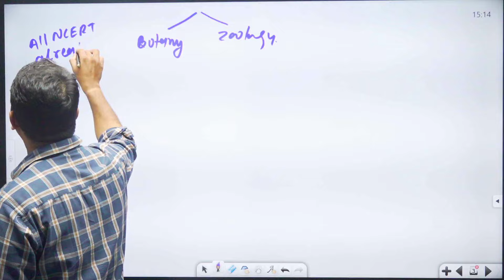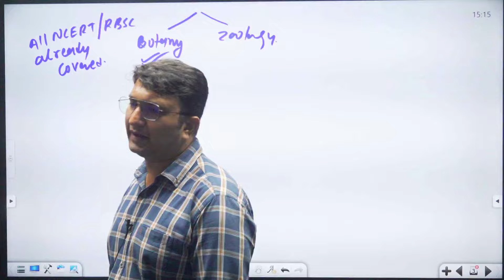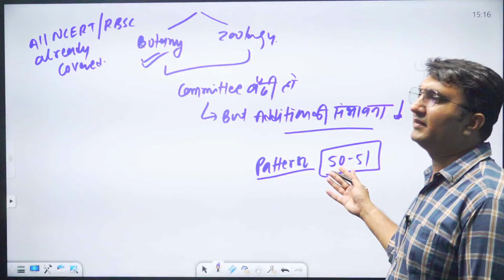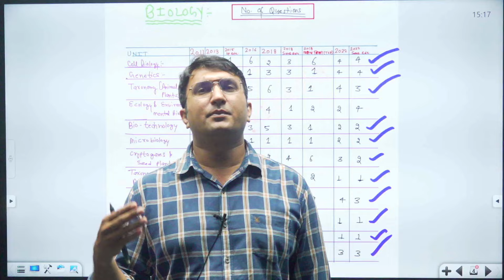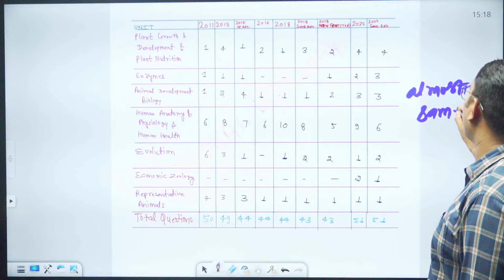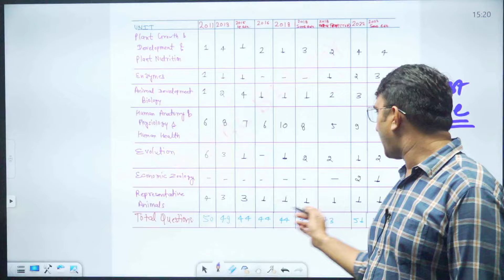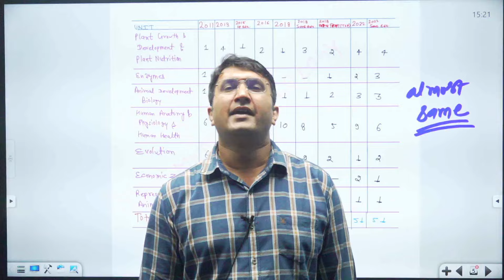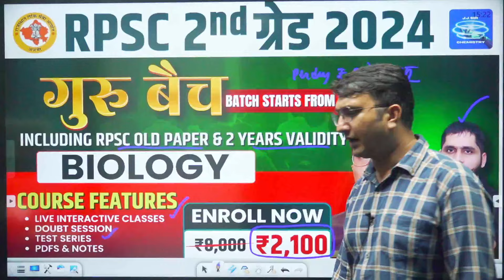RPSC 2nd Grade Biology Syllabus & Exam Pattern कैसा आएगा ?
आप सभी Students के लिए JJ SIR CHEMISTRY द्वारा ली जा रही है "Chemistry " विषय की विशेष Class। इस क्लास में आपको विषय विशेषज्ञ JJ Sir द्वारा करवाया जा रहा है महत्त्वपूर्ण प्रश्नों के माध्यम से शानदार तैयारी तो अंत तक जरूर जुड़ें रहें और आपके वह साथी जो RPSC 1st ग्रेड,  2nd ग्रेड, CUET, B.sc, M.sc, Lab Assistant and REET Mains भर्ती परीक्षा की तैयारी कर रहें उनको भी जानकारी जरूर शेयर करें।

You Are Heartily Welcome to JJSirchemistry Classes. To Achieve Success In This Era Of Current Competition, It Is Very Important To Have Proper Guidance And Authentic Study Material.

At JJsirchemistry, we understand the unique challenges that NEET, IIT, Assistant Professor, RPSC First Grade Chemistry, RPSC Second Grade chemistry, Lab Assistant and Reet mains Exams students face as they embark on their preparation.  we provide comprehensive video lessons, practice problems, and exam strategies tailored to your specific needs. We break down complex concepts into easily understandable modules, ensuring clarity and conceptual understanding.

For Any Doubts / Problems / Questions So Comment me

❖Thankyou 🙏 For Visiting Our Channel
❖jjsirchemistry Classes